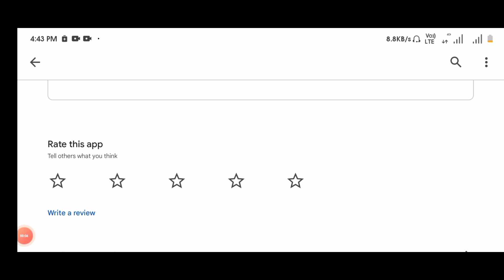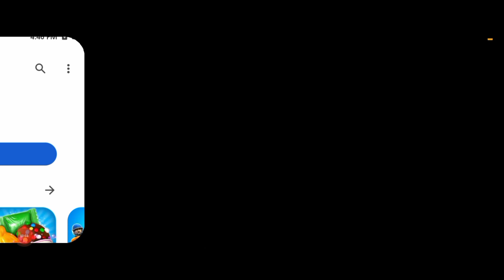New Indian Train Simulator Game For Android || New Train Game 2023 || RGW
Link